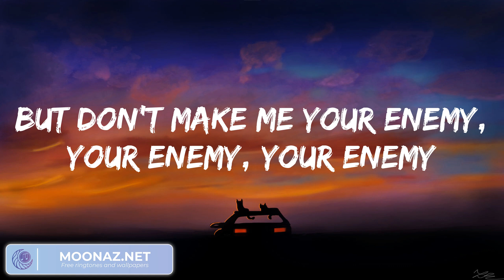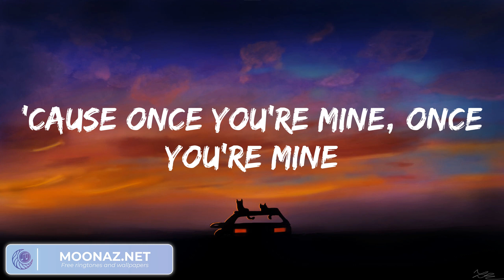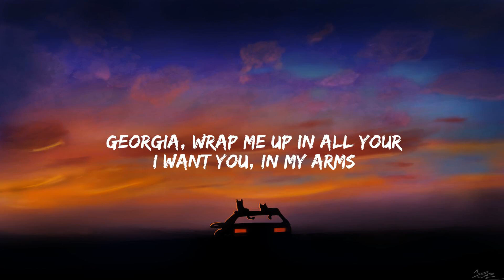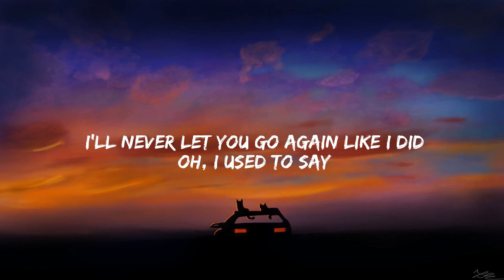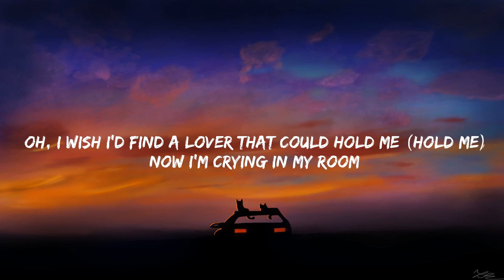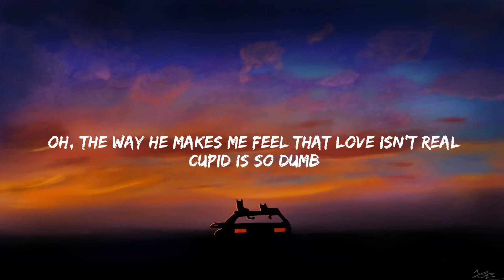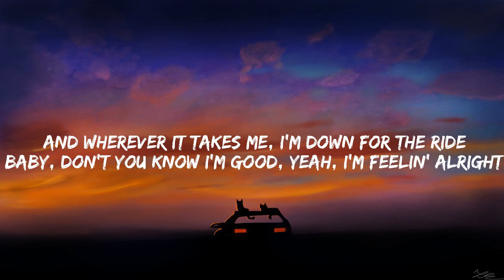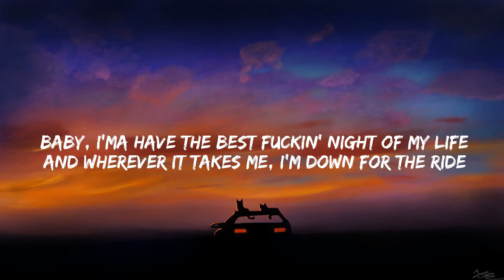Katy Perry - Dark Horse (Lyrics), Stephen Sanchez - Until I Found You, Cupid, I'm Good (Blue)...Mix